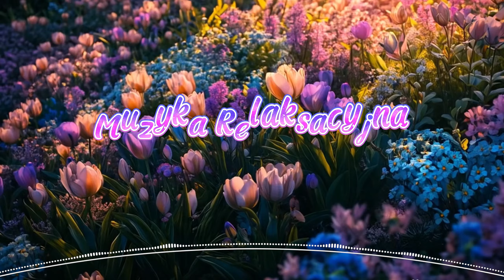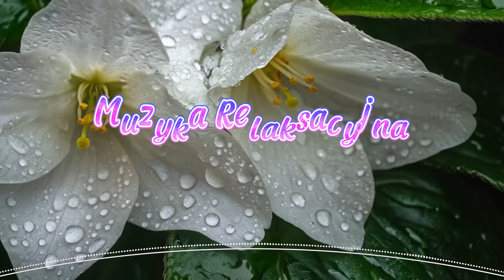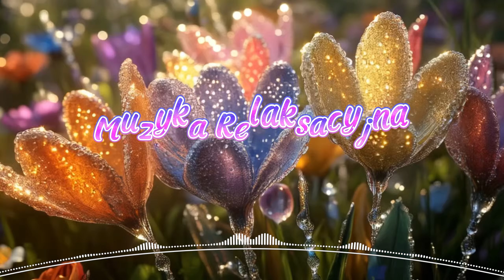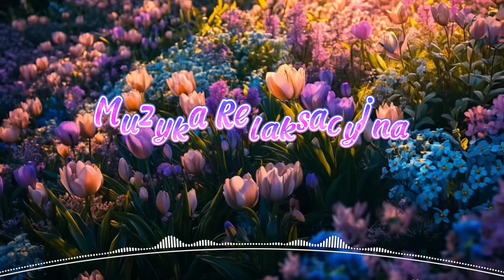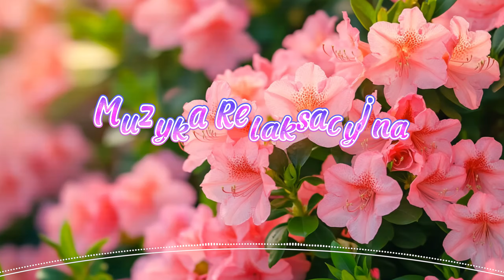Uspokajająca, relaksująca muzyka redukuje stres i powstrzymuje od nadmiernego myślenia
🌞 Muzyka Relaksacyjna - Przepiękna muzyka dla duszy 💝
Jesteśmy wytwórnią muzyczną, która dokłada wszelkich starań, aby pomóc Ci poczuć się bardziej spokojnym i szczęśliwym przy muzyce. Muzyka jest skutecznym lekarstwem, potrafi związać serce z sercem, łączyć dusze bez żadnej zewnętrznej siły.
Dołącz do nas, aby cieszyć się relaksującą muzyką, aby znaleźć wewnętrzny spokój i nabrać nowej energii każdego dnia.

🌿 Na długie godziny piękna muzyka relaksacyjna, medytacyjna muzyka fortepianowa, muzyka fortepianowa dla ukojenia stresu, sprawdź naszą playlistę na Youtube: